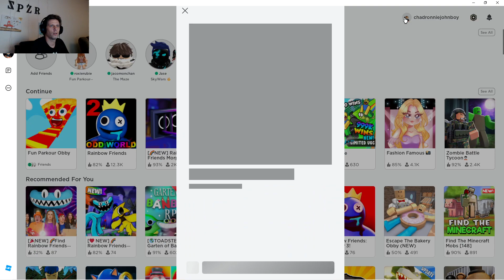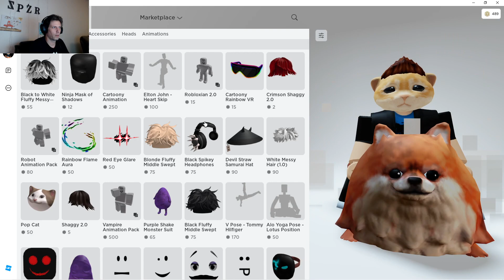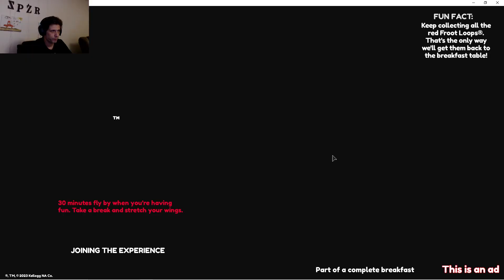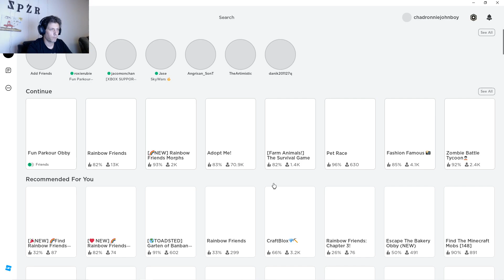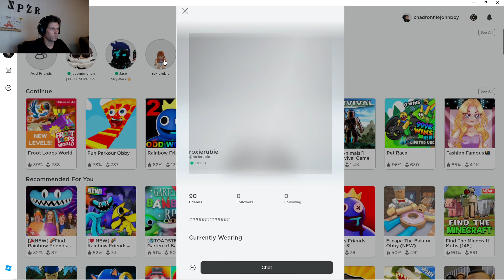Roblox Forced to do Obbys